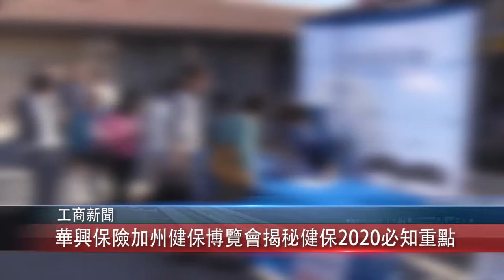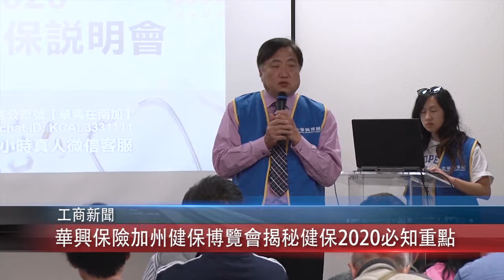1016 國 華興保險加州健保博覽會揭秘健保2020必知重點